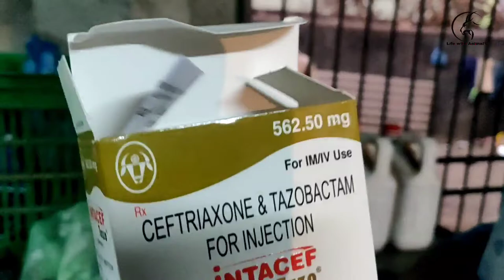pneumonia symptoms and treatment | goat treatment | निमोनिया के लक्षण और उपचार | life with animals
swagat hai ap sab ka mere channel life with animals mein apka support hi mere liye bahot ahiyemiyat rakhta hai aise hi mere channel life with animals ko pasand krte rahe like,share aur subscribe krte rahe aur main aise hi ap logon k liye video upload krta rahunga aur mazid malum goat farming aur usse related har cheez ki knowledge apko meri video main milti rahegi insha allah.
 Regards
                    life with animals

about video- pneumonia symptoms aur treatment kis tarha dekha jata hai aur uska ilaj kya hai aur late waqt bakre ko kya dhiyan dena chahiye aur ye bimari har mausam mai ati hai uska ilaj kaise kare aur kya dekh rekh kare apne janwaron k liye.

My channel location
life with animals

निमोनिया के लक्षण